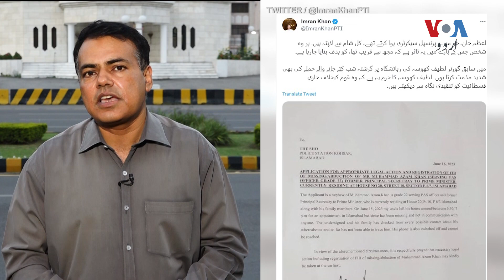سابق وزیراعظم عمران خان کے پرنسپل سیکرٹری اعظم خان اسلام آباد سے لاپتہ ہو گئے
سابق وزیر اعظم عمران خان کے دور میں ان کے پرنسپل سیکرٹری اعظم خان جمعرات کی شام گھر سے نکلنے کے بعد سے لاپتہ ہیں۔ ان کے گھروالوں نے پولیس کے پاس گمشدگی کی رپورٹ درج کرا دی ہے۔ مزید تفصیلات عاصم رانا کی اس رپورٹ میں